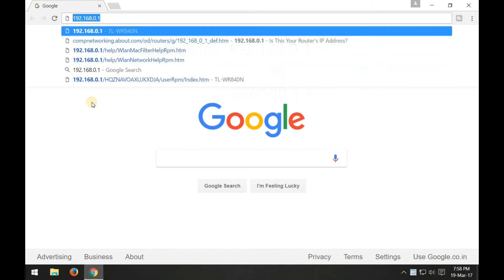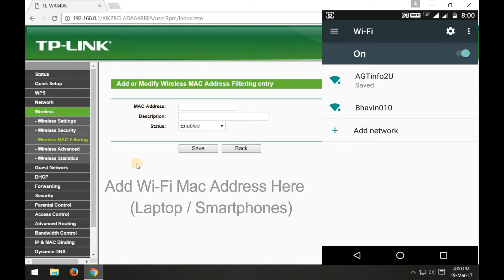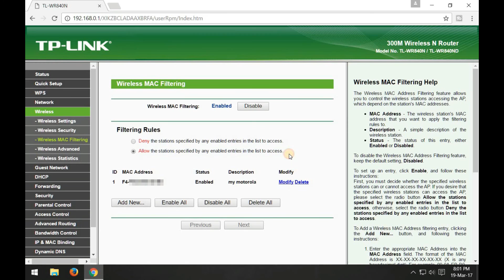TP-Link Router Mac Based Wifi Access (Wireless MAC Filtering)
Secure more your home/office wireless network.
Mac Based Wifi Authentication (Wireless MAC Filtering)...